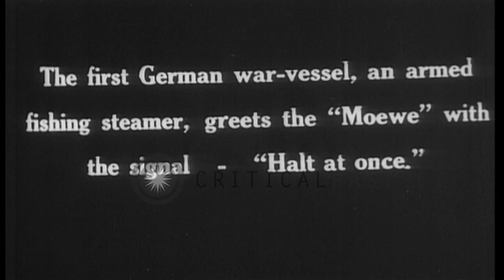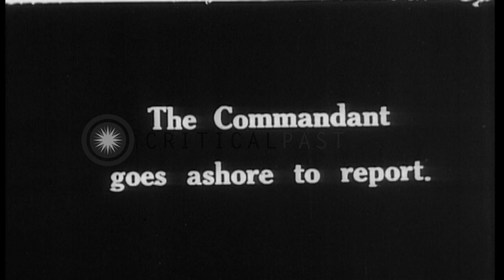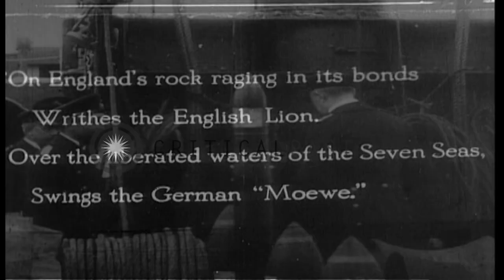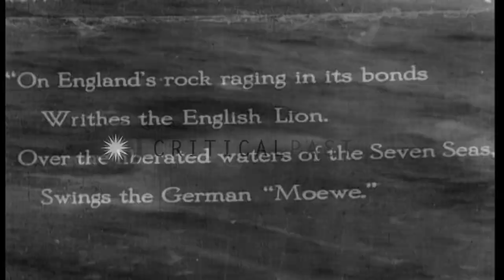German Auxiliary Cruiser, SMS Moewe (Seagull) returns home after raiding operatio...HD Stock Footage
German Auxiliary Cruiser, SMS Moewe (Seagull) returns home after raiding operations in the Atlantic, during World War I

Officers on bridge of the auxiliary Cruiser, SMS Moewe, homeward bound from raiding activities in the Atlantic, during winter of 1916. Small ice floes seen around the wake of the Moewe. As they approach Germany, an armed fishing steamer signals them to halt at once. View of the fishing steamer. A motor launch also approaches the Moewe through ice strewn waters. Numerous prisoners taken by the Moewe are assembled on her deck. Her Captain, Count Nikolaus zu Dohna-Schlodien, addresses his crew and then salutes them as he prepares to board the motor launch to report onshore. view of the Count standing aboard the motor launch as it makes way in the harbor. Later, Admiral Reinhard Scheer, Commander of the High Seas Fleet, comes aboard the Moewe, to congratulate its Captain and crew for their successes. He is seen addressing them and then exchanging salutes with Count Nikolaus zu Dohna-Schlodien. (World War i; World War 1; WWI; WW1) Location: Germany. Date:  1916.

57,000+ broadcast-quality historic clips for immediate download.